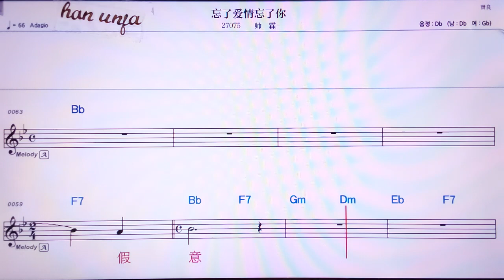💖 왕러아이칭위왕러니/쑤아이린 👍MR,노래방, 악보, 코드,Karaoke With Sheet Music